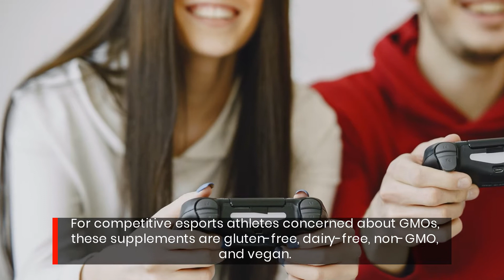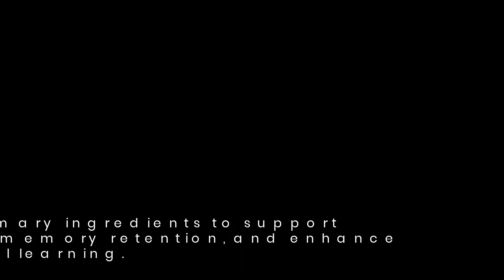Amplify Your Mental Clarity & Reaction Times And Become an Esports Legend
Increased Focus Gaming Esports Memory & Cognitive Function Supplement Released